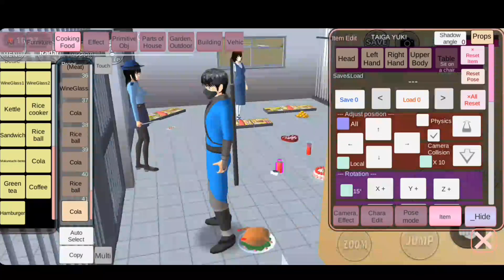SAKURA SCHOOL SIMULATOR ⁸ : GELLUD sama OKNUM GESS